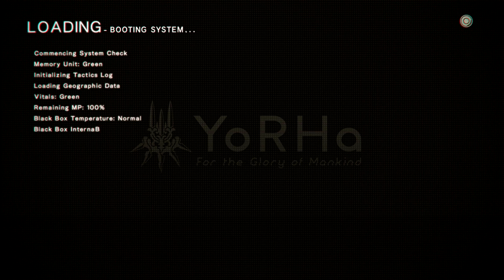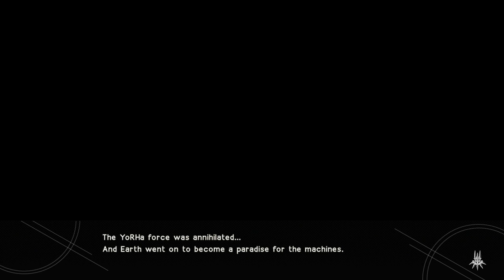Looping Reel Gaming Live Stream - Nier Automata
It looks like we got things up and running correctly on the new set up, so sit back and enjoy some Nier: Automata